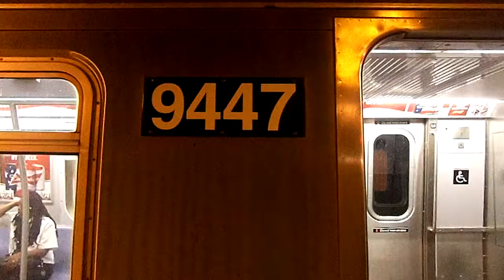NYC Subway Exclusive: Lefferts Boulevard-bound R160 (F) Train Leaving 111th Street-Greenwood Avenue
Taken on 9.9.12. Due to a Late Night General Order, all (F) trains were extended to Lefferts Boulevard replacing the Lefferts Boulevard Shuttle.